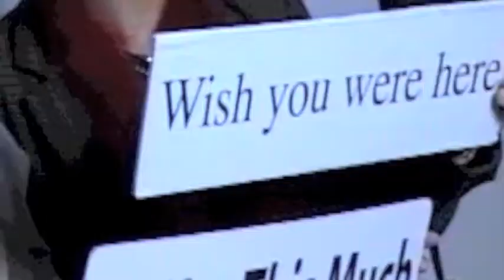Sahuarita High School Grad Nite 2011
Sahuarita, Ariz., graduates enjoy graduation and Grad Night on May 19, 2011.  Video shot and edited by students Sam Shearer and Seth Shearer for the Green Valley News/Sahuarita Sun